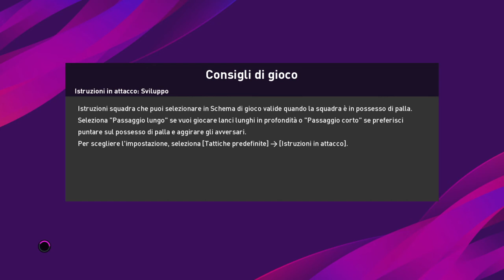PES 2020 PS4 - INTER LEGENDS vs MILAN LEGENDS - Derby di Milano